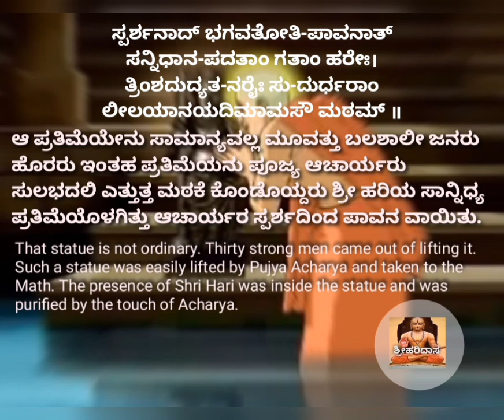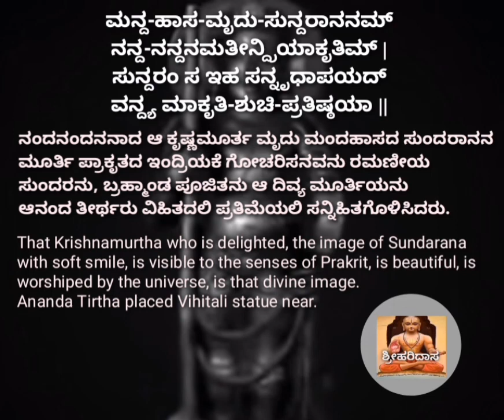Krishna Pratishtha by Madhvacharya | Sumadwa vijya |with both English and kannada Meanings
ಮಧ್ವಾಚಾರ್ಯರಿಂದ ಕೃಷ್ಣ ಪ್ರತಿಷ್ಠೆ (ಸುಮಧ್ವ ವಿಜಯ 9 ನೇ ಸರ್ಗದಿಂದ ತೆಗೆದುಕೊಳ್ಳಲಾಗಿದೆ)

Krishna Pratishtha by Madhvacharya (taken from Sumadhva Vijaya 9th Sarga) meaning in both English and kannada